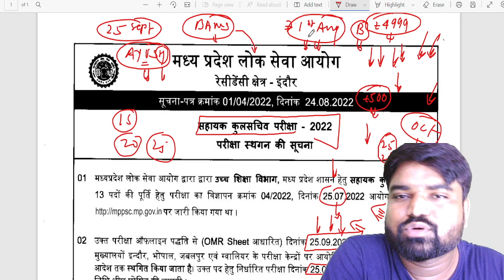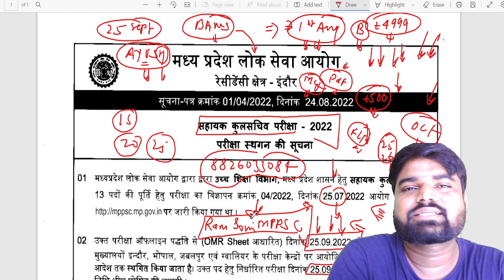MPPSC 2022 Assistant Registrar Exam Postponed | MPPSC Update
500 most important topics will be covered at here.